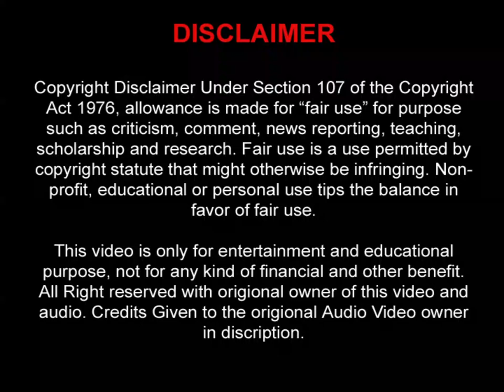Mujhko Thandh Lag Rahi Hain (Bollywood Classic) मुझको ठंढ लग रही हैं (मैं सुंदर हूँ)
Movie/Album: Main Sundar Hoon

Featuring/Starring: Mahmood, Bishwajit Chatterjee, Leena Chandavarkar, Aruna Irani, Jayshree Talpade, S L Narayan, Kishore Kumar, David Abraham Cheulkar, Sulochana Latkar, Mukri, Asim Kumar, Shabnam, C S Dubey, Anand Bakshi, Waheeda Rahman, Rajendra Nath, Sulochana Chatterjee, Jaikishan Dayabhai Panchal, Ramesh Deo, Shahu Modak And Others

Singer: Asha Bhosle And Kishore Kumar

Lyrics: Anand Bakshi

Music: Shankar Singh Raghuwanshi And Jaikishan Dayabhai Panchal

Courtesy: Saregama HMV

Year: 1971